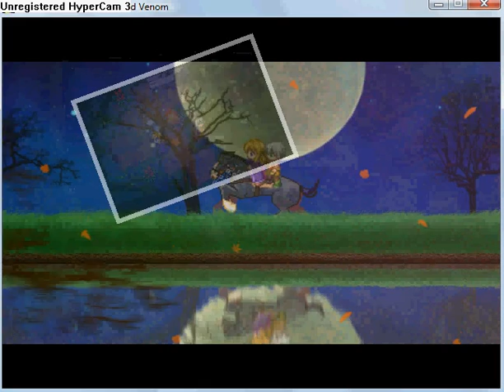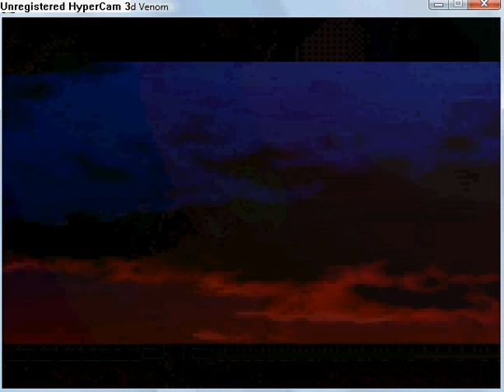Quintessence - The Blighted Venom part 41.flv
Chapter 7: Savior
Go to south and back to wagon.
Watch a cut scene.